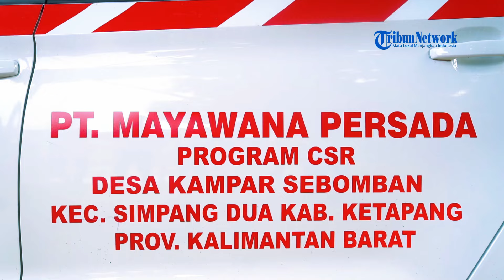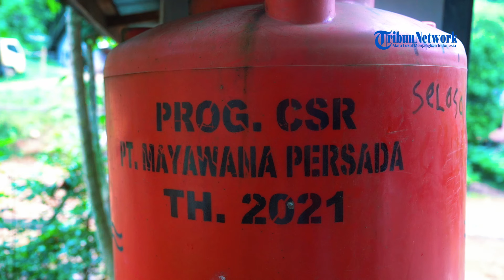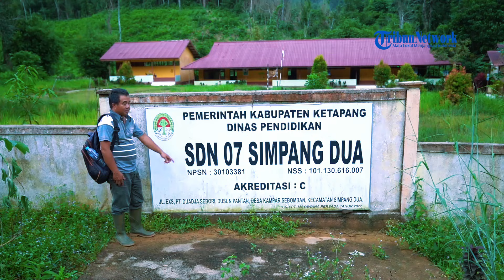Masyarakat Rasakan Manfaat Kehadiran PT Mayawana Persada